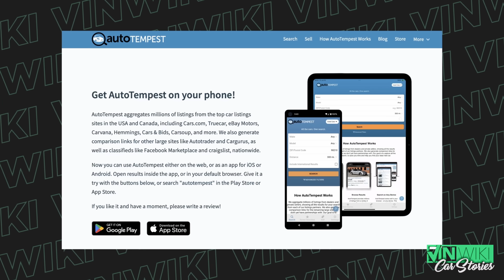What are the best 1990s collector cars?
@EdBolian & @WeAreCurated discuss the Top 10 Collector Cars from the 1990s.